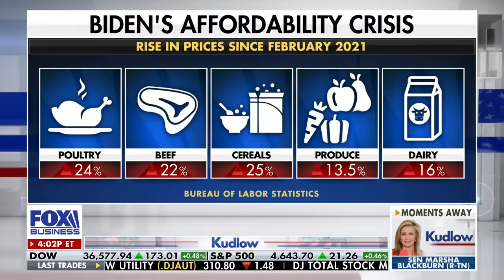Larry Kudlow: This is why Biden is so unpopular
FOX Business host Larry Kudlow says inflation is still well above the Federal Reserve's target on 'Kudlow.'